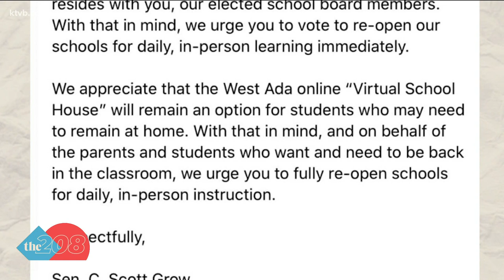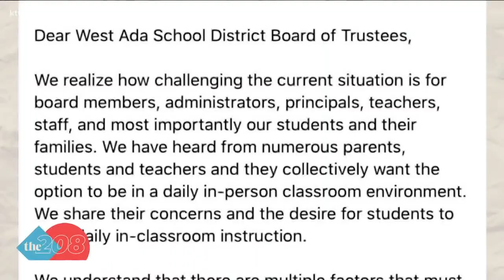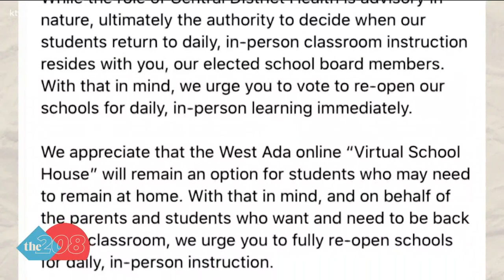An appeal from state lawmakers to the West Ada School Board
More than a dozen state legislators sent a letter to the board of trustees urging them to get back to in-person learning.